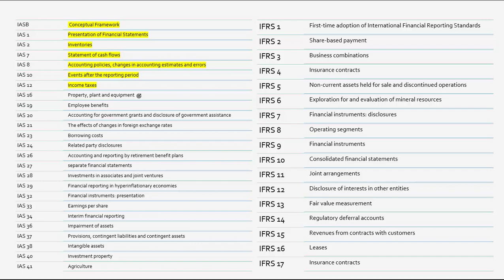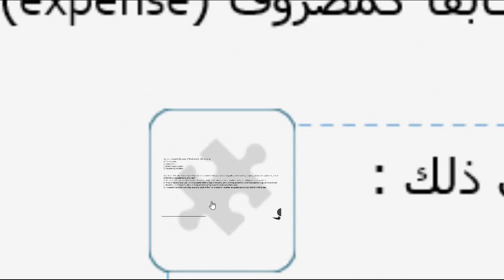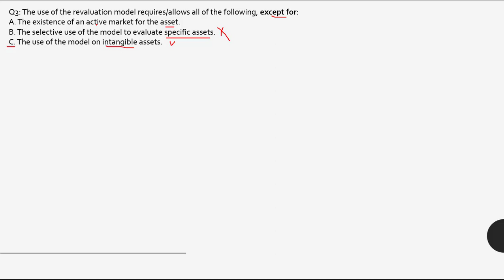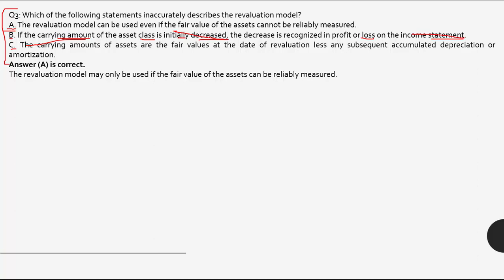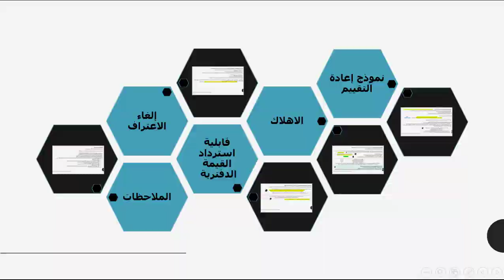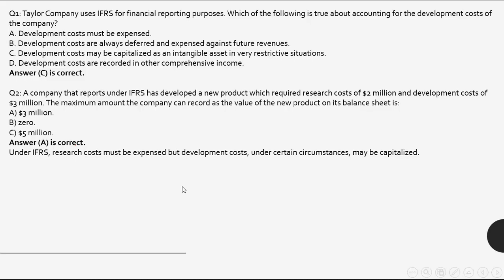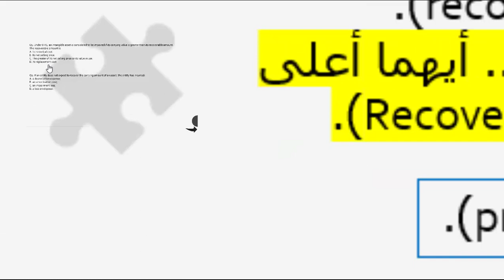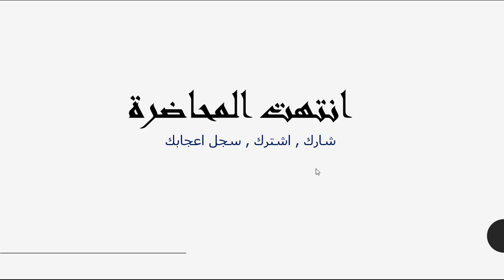IFRS - IAS 16 Property, plant and equipment (2) - Lecture No.10 - Ahmed Samir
في تلك المحاضرة سوف نتعرف على معيار الممتلكات والمنشآت والمعدات وبعض العناوين الاخرى الهامة المرتبطة بالمعيار IAS 16.

المحاضرة رقم (10) فى دبلومة معايير المحاسبة الدولية (IFRS Diploma) - الشرح باللغة العربية
يحتوى الفيديو على :
1. نموذج إعادة التقييم (The revaluation model).
2. الاهلاك (Depreciation).
3. قابلية استرداد القيمة الدفترية (Recoverability of the carrying amount).
4. إلغاء الاعتراف (Derecognition).
5. الملاحظات (Disclosure)

انتظروا الفيدوهات القادمة .. لاتنسى الاشتراك فى القناة وتفعيل جرس الاشعارات ليصلك كل جديد